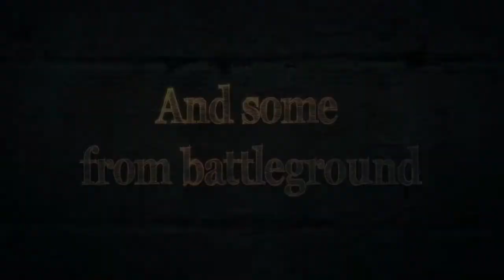Iceed ft. Sparco - Vol3